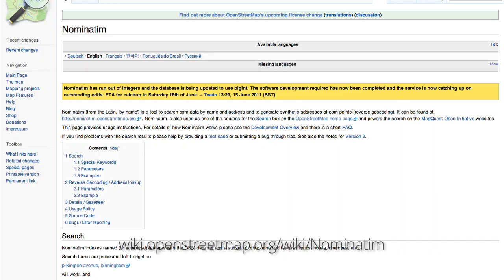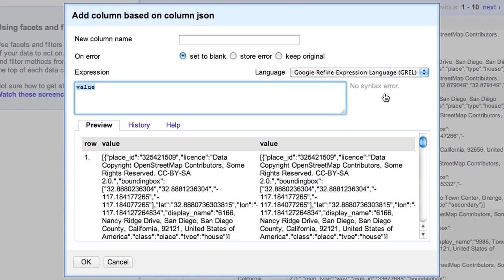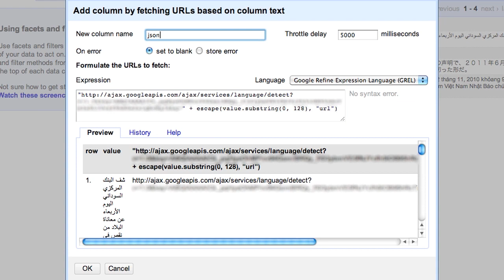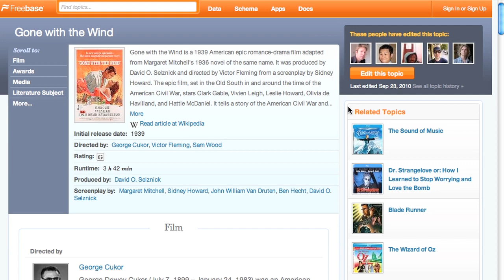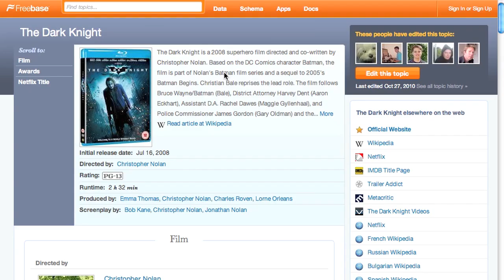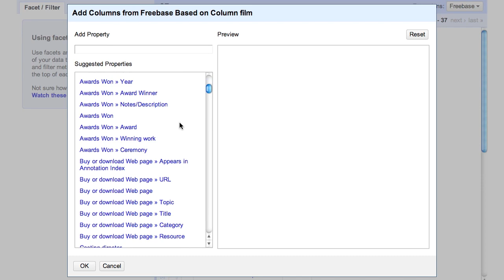Google Refine 2.0 - Data Augmentation (3 of 3) (video version 2)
This video, last in a series of 3, shows how to use Google Refine to augment your data with data from web services and how to link your data with databases such as Freebase.